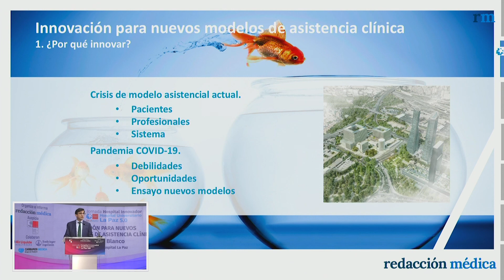LaPaz : ¿Cómo innovar en asistencia clínica? I Juan José Ríos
La crisis del Covid-19 y las nuevas demandas de los pacientes han hecho aún más necesaria la innovación en nuevos modelos de asistencia clínica. De esta premisa partía Juan José Ríos Blanco, director médico del Hospital La Paz, en su ponencia durante la jornada 'Hospital Innovador - La Paz 5.0’ organizada por Redacción Médica bajo el auspicio de la Sociedad Española de Directivos de la Salud (Sedisa) y con la colaboración de Air Liquide Healthcare, Boehringer Ingelheim y Carburos Médica.